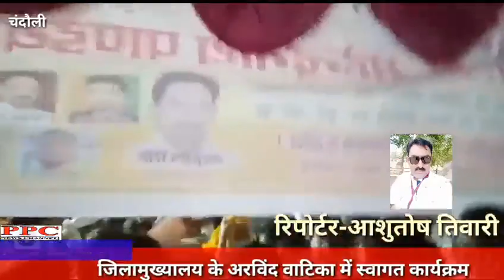चंदौली:केंद्रीय कैबिनेट मंत्री महेंद्रनाथ पांडेय बोले, भाजपा सरकार में विकास की गंगा बहेगी